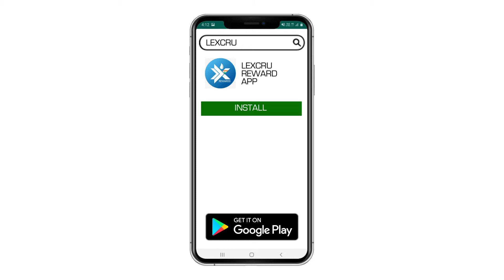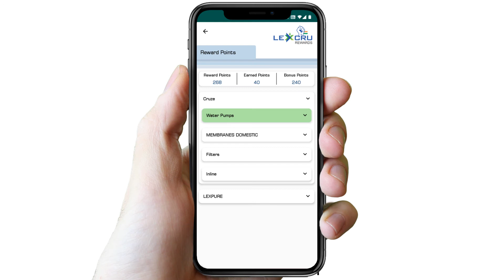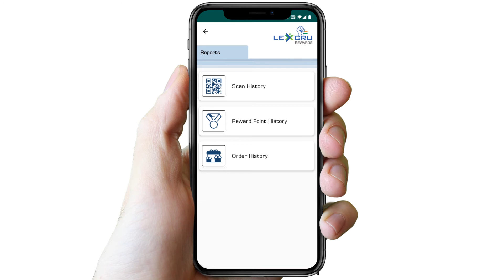Lexcru Reward Program